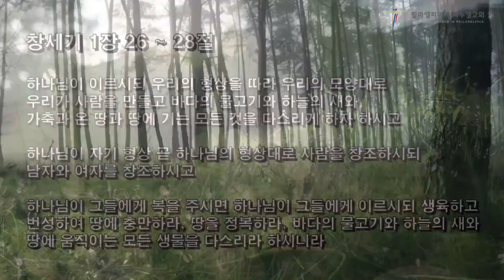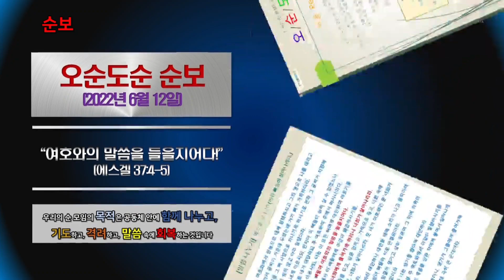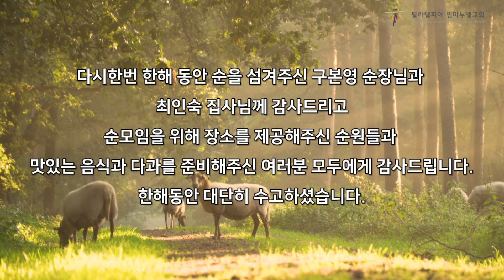2022년 필라델피아 임마누엘 교회 오순도순 순모임 종합 영상